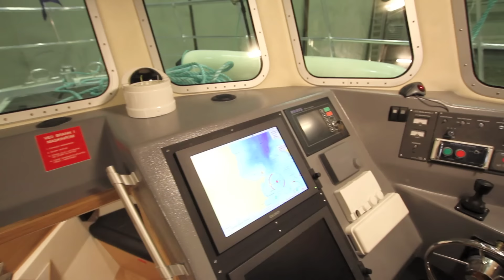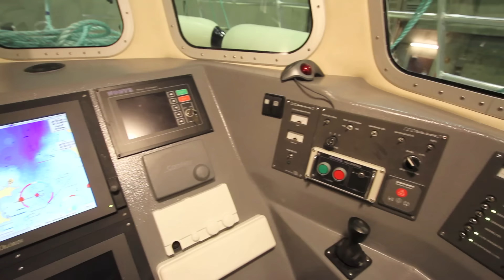Selfa Arctic Kystsjark 35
Selfa Arctic Kystsjark 35 Litj-Klotind